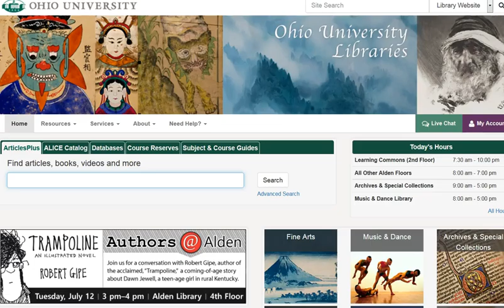Access Clinical Key for Nursing from the Libraries' Website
Short and sweet video that demonstrates how to get to ClinicalKey for Nursing from Alden Library's website in addition to some awesome tools and features!